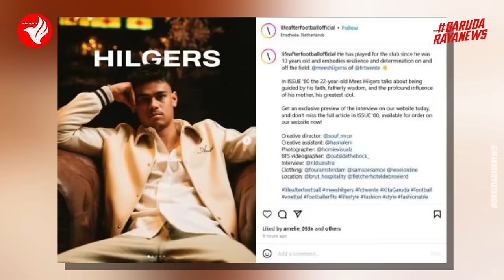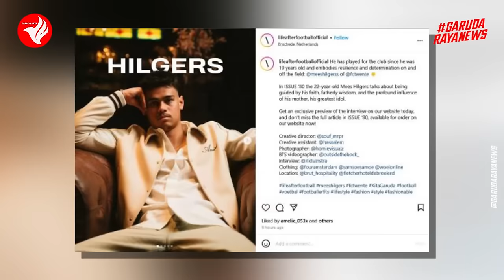Timnas Indonesia vs ARAB Saudi! Soal Mees HILGERS jelang UJI Coba~BAGGOTT DITENTUKAN~HUBNER Tertahan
00:00 Berita Timnas Indonesia Terbaru Hari Ini 2024
00:10 Tulis Kita Garuda, Pertanda Mees Hilgers Perkuat Timnas?
01:24 Timnas U-23 Vs Arab, Menanti Respons STY Cuma Punya 3 Bek
02:39 Ramadhan Sananta Tak Ingin Kecewakan Shin Tae-yong
03:27 Timnas Malaysia U-23 Lebih Kuat ketimbang Timnas Qatar U-23
05:32 Gelar Rapat Exco PSSI, Tidak Ada Pembahasan Kontrak STY!
06:34 ADO Den Haag Beri Hadiah Perpanjangan Kontrak Rafael Struick
07:27 Tantang Arab Saudi, Timnas U-23 Indonesia Adaptasi dengan Cuaca
08:26 Kabar Baik, Sang Gelandang Mediator Berangsur Pulih dari Cedera
09:24 Pelatih Ipswich Ungkap Nasib Elkan Baggott: Bergantung Lolos PL
10:26 Nasib Ada di Tangan Cerezo Osaka, Justin Hubner Ditahan Klub
11:45 Lepas Ryuya Nishio, Cerezo Osaka Larang Hubner Gabung Timnas
12:47 Rencana PSSI Jika Timnas U-23 Indonesia Gagal di Piala Asia U-23
13:47 Azizah Salsha Konfirmasi Lepas Arhan, STY Krisis Bek Tengah
14:58 Penampakan Formasi Timnas Diperkuat 6 Pemain Grade A
16:53 Peringkat Melesat, Erick Thohir Minta Tim Lebih Kerja Keras
15:51 Senasib, Australia Gagal Panggil Beberapa Pemain Abroad
19:11 Australia Simpan Pemain Terbaik, PSSI Demi Kebaikan Marselino
20:07 Indra Sjafri akan Panggil Pemain Diaspora Baru ke TC Timnas U-20
21:19 TC Timnas U-20 Ditutup Jelang Lebaran, Pemain Diaspora Gimana?
22:18 Please Subscribe Garuda Raya News